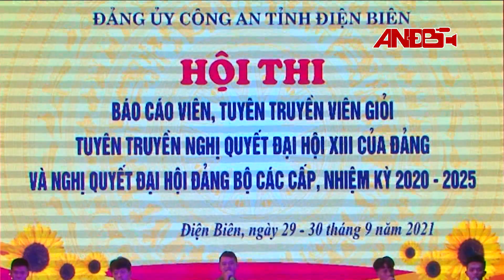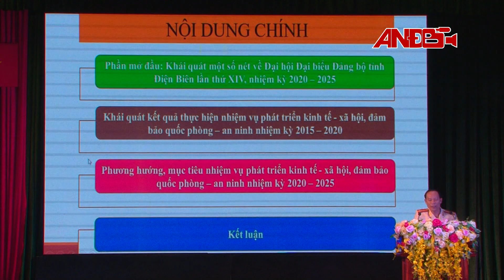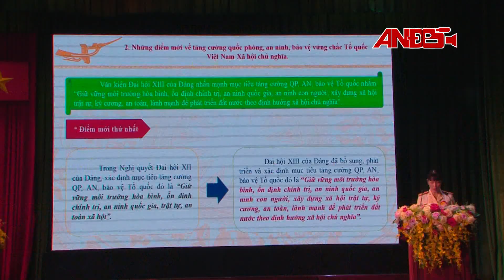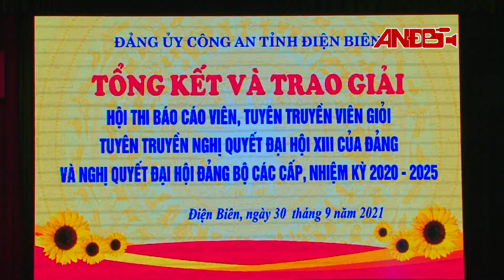Công an Điện Biên tổ chức thành công Hội thi báo cáo viên, tuyên truyền viên giỏi năm 2021 | ANĐB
TổchứcthànhcôngHộithibáocáoviên,tuyêntruyềnviêngiỏinăm2021#AnninhĐiệnBiên#